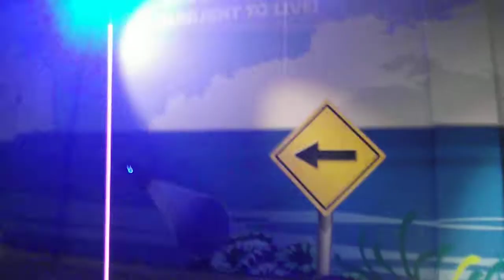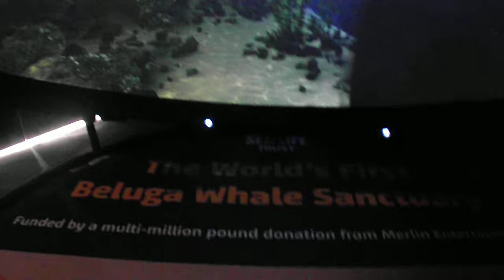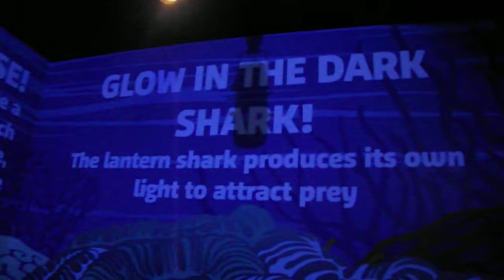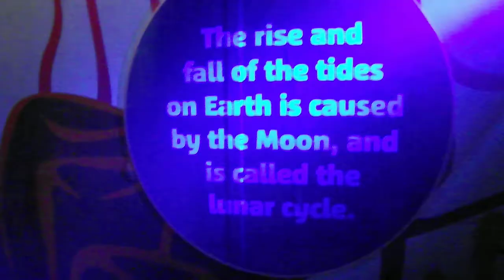Brighton Sealife new for 2019 Day and Night Ocean Experience walkthough 30.5.19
New For 2019 ...Discover the magic of our ocean by day and by night in our newest attraction, complete with jawsome sharks, inquisitive turtles and glorious tropical fish.